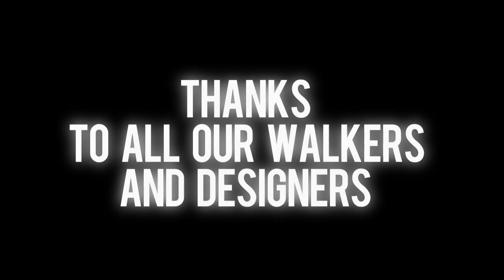Animal Fair Paws for Style 2014 Thank You Video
Thank you to all those who participated in and donated to our 12th annual Paws for Style Fashion Show!